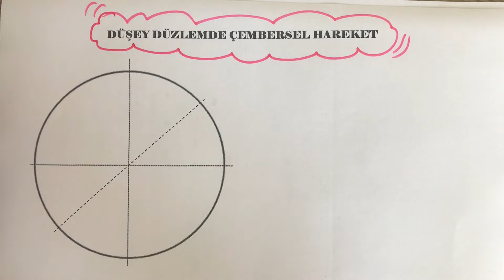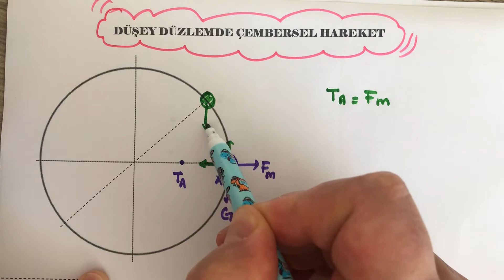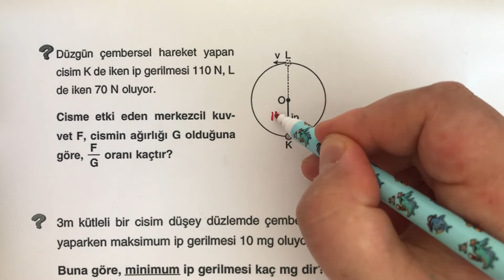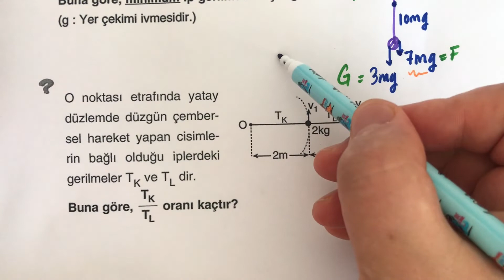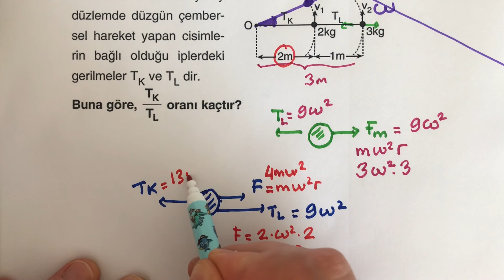Çembersel Hareket 5- Düşey Doğrultudaki Sistemler- 12. Sınıf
DÜZGÜN ÇEMBERSEL (DAİRESEL) HAREKET
Ünitesi 12. sınıf Fizik müfredatında birinci konu olarak geçer. Her yıl LYS olsun AYT olsun ortalama 1 sorunun geldiği önemli bir konudur.

Çembersel yörüngede eşit zaman araklıklarında eşit yol alan cismin yaptığı harekete düzgün çembersel hareket denir. Bir ipin ucuna bağlanarak döndürülen cismin yaptığı hareke, ayın dünyanın etrafında veya dünyanı güneşin etrafında yaptığı hareket, dişli çarkların ve kasnakların yaptığı hareket... çembersel (dairesel) harekettir.

Çembersel hareket, çemberin merkezine doğru uygulanan kuvvetin etkisiyle elde edilir. Bu kuvvete, Merkezcil Kuvvet (Fm) denir. Merkezcil kuvvet vektörel bir büyüklüktür. Sürekli ve sabit büyüklükteki merkezcil kuvvet sayesinde çembersel hareket oluşur.
Çembersel harekette cismin hız büyüklüğü yörünge boyunca sabittir. Hız vektörü çembersel yörüngeye teğet, merkezcil kuvvet vektörüne diktir. Bu hıza cizgisel hız(V) da denir.
Merkezcil kuvvet etkisiyle oluşan merkezcil ivme(a), kuvvetle aynı yöndedir. Sabit kuvvet etkisinde ivmenin büyüklüğüde sabittir.

Cismin çembersel yörüngede tam bir tur atması için geçen süreye periyot denir. Sembolü "T" ile gösterilir. Birimi saniyedir(s).
Çembersel yörüngede hareket eden cisimin bir saniyedeki tur sayısına frekans denir. Sembolü "f" ile gösterilir. Birimi s-1 veya hertz(hz) dir.
Çembersel yörüngenin yarıçap vektörünün radyan cinsinden taradığı açıya açısal hız denir. Sembolü "W" dir. Birimi rad/s dir.

Yatay düzlemde (örneğin; masa üzerinde) m kütleli bir cisme ip bağlanıp sabit kuvvet etksi ile sabit hızla döndürülürse elde edilen hareket, yatay düzlemde çembersel harekettir. Bu harekette ipte oluşan gerilme kuveti (T) merkezkaç kuvvetine (merkezcil kuvvet) eşittir. Cismin ağırlığının etkisi sadece masa üzerinde (ve ya düşey doğrultudadır).
Yatay düzlemde çembersel harekette, çizgisel hız, ferkezcil kuvvet, merkezcil ivme ve ipte oluşan gerilme kuvveti hareket boyunca sabit kalır.

"m" kütleli bir cisme ip bağlanıp düşey düzlemde sabit hızla döndürülmesiyle, düşeyde düzgün çembersel hareket yapılmış olur. Bu harekette, hareket boyunca merkezkaç kuvveti (Fm) sabitken ipte oluşan gerilme kuvveti cismin bulunduğu konumlarda değişiklik gösterir.
     Cismin ağırlığı, hareket boyunca aşağı yönlü (-y) olduğundan, dönüş sırasında ip gerilme kuvvetinin büyklüğünün değişmesine neden olur.
  "K" ve "N" noktalarında cismin ağırlığı merkezkaç ve ip gerilme kuvvetine dik olduğundan, cismin ağırlığının ip gerilme kuvvetinin büyüklüğüne etkisi yoktur. Bu noktalarada ip gerilme kuvvetinin büyüklüğü merkezkaç kuvvetinin büyüklüğüne eşittir.

 "m" kütleli bir cisim şekildeki ray sisteminde "h" yüksekliğinden serbest bırakıldığında "K" noktasından sonra çembersel hareket yapar. Ancak bu hareket düzgün çembersel hareket değildir, yani cismin çembersel hareketi boyunca hızı sabit değildir. Bu arada her noktadaki merkezkaç kuvvetinin büyüklüğüde hıza bağlı olarak değişecektir.
Rayın cisme uyguladığı tepki kuvveti (N) merkezkaç kuvveti (Fm) ve ağırlığın (G) bileşkesi kadardır.

Silindir şeklindeki bir yapının dönmesi veya silindir içinde çembersel hareket yapan bir cismin, silindirin duvarından düşmeden durabilmesi için, cisimle yüzey arasında ki sürtünme kuvvetinin cismin ağırlığına eşit veya büyük olması gerekir.
Araçların hareket ettiği yollar hep doğrusal değildir, virajlı yollar, dönel kavşaklar... araçların çembersel hareket yaptığı kısımlardır. Araçların dönel kavşağa girdiğinde bizi virajın dışına iten merkezkaç kuvveti, aracında virajdan dışarı savrulmasına neden olur. Bu nedenle araçların viraj ve dönel kavşaklarda savrulmadan hareket etmesi gereken maksimum hız vardır. Aracın savrulmadan virajı emniyetli bir şekilde alabilmesi için sürtünme kuvvetinin merkezkaç kuvvetinden büyük, en az eşit olması gerekir.
Özellikle şehirler arası yollarda araçlar yüksek hızlarda seyahat ederler. Bu yüksek hızlarda araçların virajları daha emniyetli alabilmeleri için, virajlar eğimli yapılır. Sürtünmenin önemsenmediği bir ortamda aracın emniyetli bir şekilde alabilmesi için, merkez kaç kuvveti ile ağırlığın bileşkesi yola dik olmalıdır.

Aşağıya anlatımda kullandığım çalışma kağıtlarının PDF' lerinin linkini bırakıyorum arkadaşlar. Çıktıları alarak eş zamanlı bir şekilde çalışma gerçekleştirebiliriz. Hepinize sonsuz başarılar diliyorum arkadaşlar.